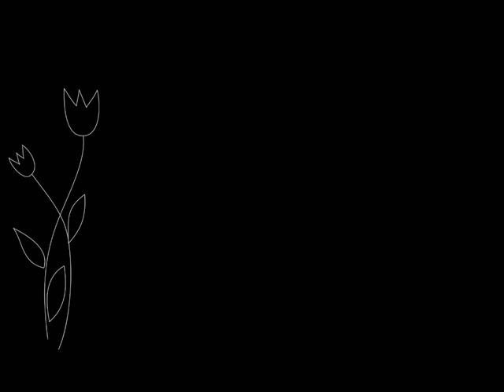MAANATHE POOKKADA MUKKIL ...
These songs have been uploaded for hearing pleasure only and as an archive for good music. If any song is in violation of the copyright you own, then please let me know, I shall remove it from my Youtube channel